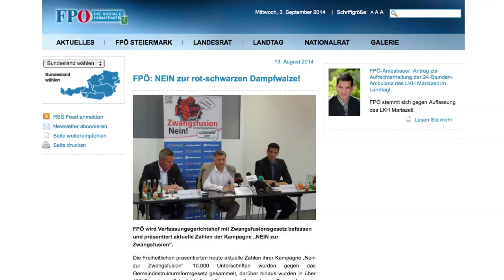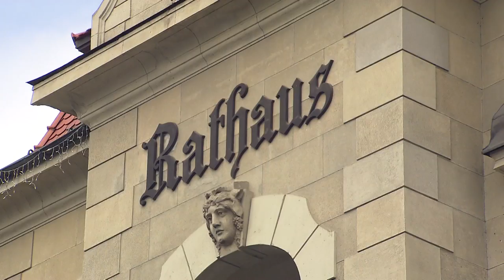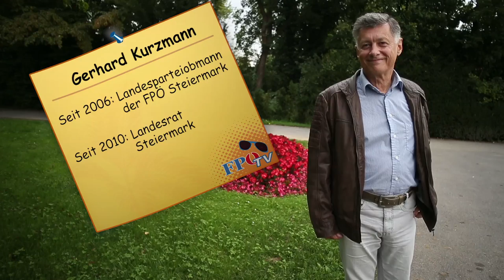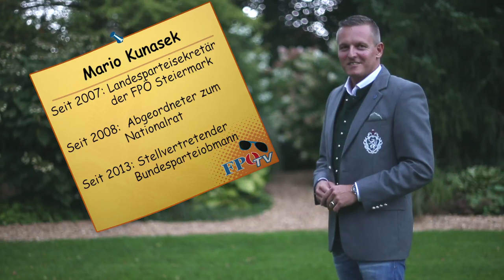FPÖ-TV Sommertour in der Steiermark (04.08.2014)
00:45 Die blaue Mark
01:16 Zwangsfusion von Gemeinden
02:10 Hannes Amesbauer neuer Klubobmann
03:17 Interview mit Landesparteiobmann Gerhard Kurzmann
07:25 Interview mit Landesparteisekretär Mario Kunasek
09:12 Blaue Party in Gössendorf

FPÖ-TV Sommertour in der Steiermark

Mario Kunasek wird Spitzenkandidat bei der Landtagswahl

Seit der letzten Nationalratswahl ist die Steiermark die neue Hochburg der Freiheitlichen. Mit satten 24 Prozent erreichten die Blauen dort österreichweit das beste Länderergebnis. Das einst traditionelle Bollwerk von Schwarz und Rot zerbröselte. Einer der Hauptgründe des Wahlerfolgs dürfte der Streit rund um die Gemeindezusammenlegungen gewesen sein, die von der selbsternannten Reformpartnerschaft auch gegen den Willen der Bürger durchgepeitscht werden.

Doch es ist nicht nur der Protest gegen Rot und Schwarz, der Blau in der grünen Mark so stark macht. Es sind auch die vielen motivierten Mitglieder und Funktionäre, allen voran jene, die die Geschicke der steirischen FPÖ lenken. Der 33-jährige Hannes Amesbauer ist der Jüngste in der Spitzenriege. Er ist seit 1. Juli neuer Klubobmann und Nachfolger von Georg Mayer, der ins EU-Parlament wechselte. „Es ist eine große Herausforderung, aber auch eine ehrenvolle und spannende Aufgabe“, sagt Amesbauer im Interview mit FPÖ-TV.

Im Hinblick auf die Landtagswahl im nächsten Jahr kündigt Landesparteiobmann und Landesrat Gerhard Kurzmann eine weitere Verjüngung an der Parteispitze an. Mario Kunasek, derzeit Landesparteisekretär und Nationalratsabgeordneter, soll als freiheitlicher Spitzenkandidat ins Rennen gehen. „Er genießt mein vollstes Vertrauen“, so Kurzmann. Kunasek habe federführend viele Dinge in der FPÖ Steiermark auf den Weg gebracht. Angesprochen auf das Wahlziel zeigt sich Kurzmann ambitioniert: „SPÖ und ÖVP üben den Machterhalt. Es wird unsere Aufgabe sein, die Koalition zu brechen.“

„Wir haben die Möglichkeit, das historisch beste Ergebnis bei der Landtagswahl nächstes Jahr einzufahren“, legt sich auch Kunasek die Latte hoch. „Die Bürger haben von der Drüberfahrmentalität die Schnauze voll, sie wollen wieder ernst genommen werden.“

FPÖ-TV tourt bis September durch alle neun Bundesländer und Südtirol. Die Berichte der Sommertour ersetzen das gewohnte FPÖ-TV-Magazin und sind immer donnerstags ab 11 Uhr im YouTube-Kanal abrufbar. Über tagespolitische Themen wird auch weiterhin aktuell berichtet.